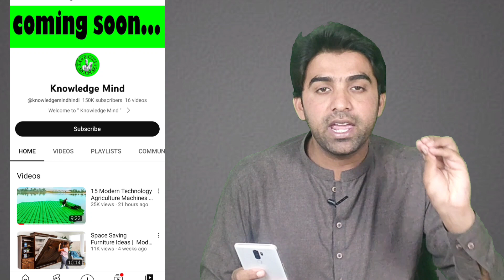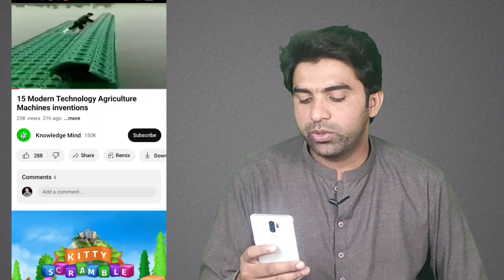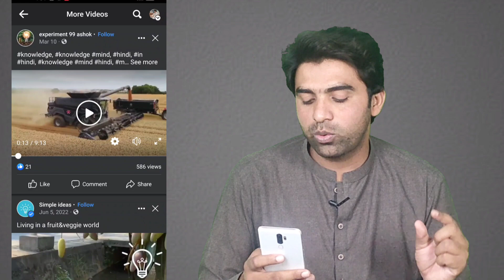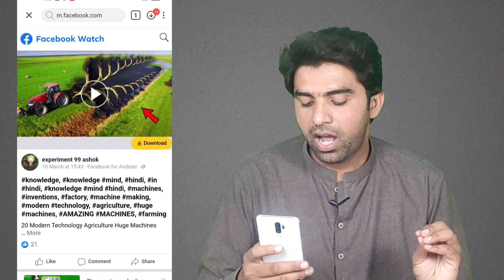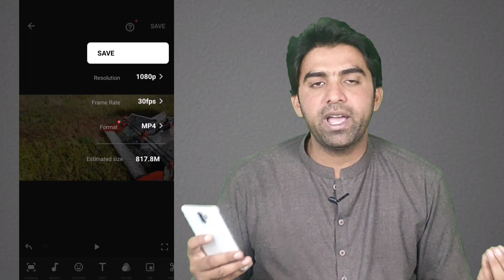$5000/month Copy Paste Videos & Earn Money 🤑 / How To Make Money on YouTube 💰